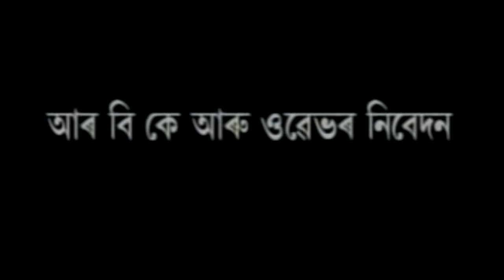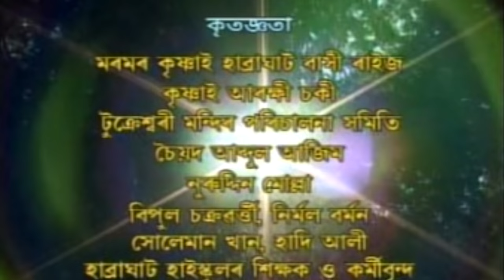Sakher Baudiya - Super Hit Gowalpariya Vedio Film - Rahima Begam Kalita & Nuruddin Molla 2018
Assamese Comedy Video Film , Hope you like this song.

Album - Sakher Baudiya
Singer - Rahima Begam Kalita,Nuruddin Molla
Lyrics - Nuruddin Molla
Video Rupam Saikiya
Company/ Label :- Wave
Category      Music